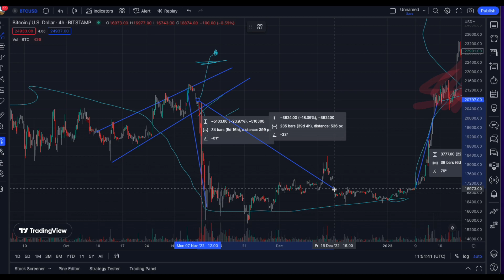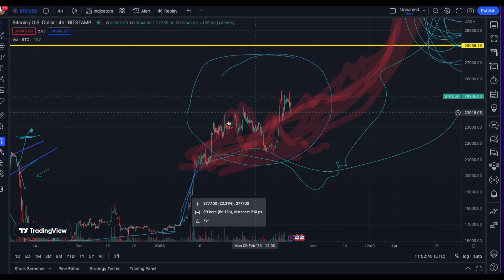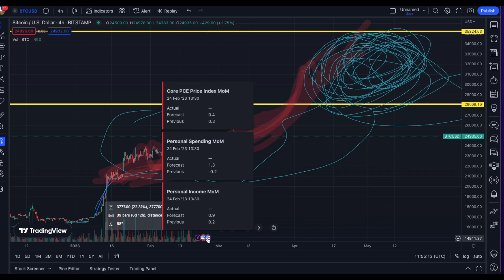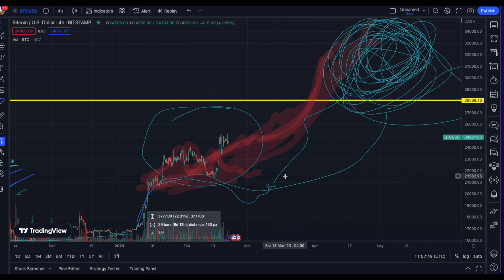Bitcoin: DCA now or forever regret Feb 2023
Bitcoin seems to be brushing off any FUD with only minor fluctuations in price for the last month, and i am predicting that it will continue around the $25k for another month and then start its rise to higher levels around 28-38k
DCA means dollar cost average, meaning put a bit of money into it each day, or week, or month. just not all in one lump sum. and this proves to be a successful way to win at crypto investing over the long term.

Crypto.com (get $25 of Cro, when you stake $300 Cro for the Ruby debit card)
Use the code again for signing up to the Crypto.com Exchange for more money off.

Swissborg exchange (very easy to use exchange)
and get a potential £100 bonus

Join Coinbase and get $10 when you deposit £100

And once you have a load of crypto get it off the changes and into a "Cold Wallet"
I use the Ledger Nano S Plus